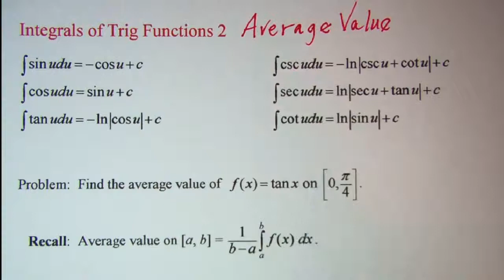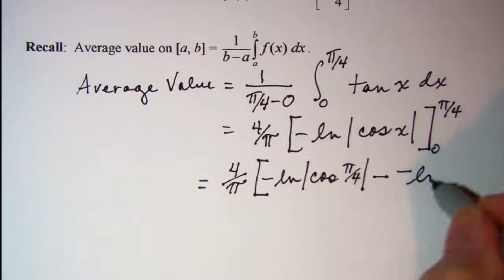Integrals of Trig Functions 2 Average Value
How to find the average value of tangent x